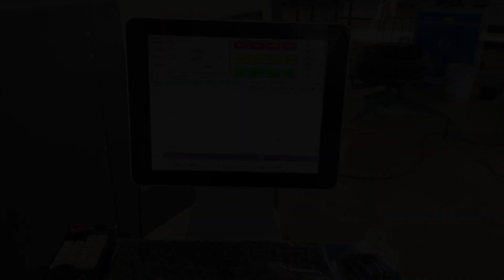ZD3D308 3D wire bending machine manual video